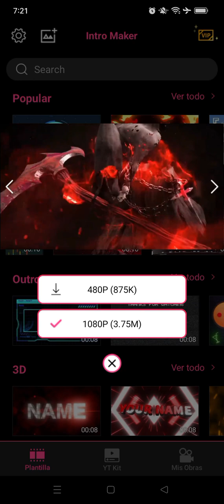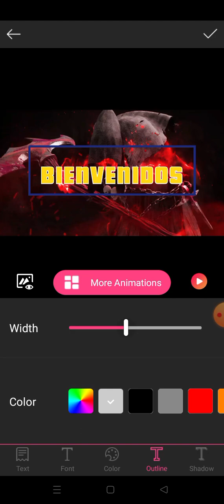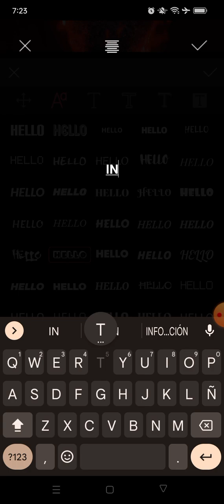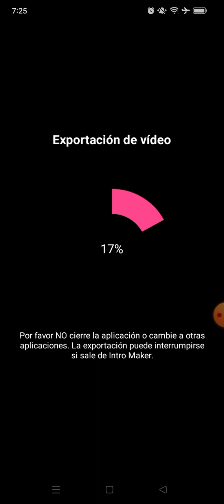CÓMO HACER INTROS BIEN MELAS- INTROS HOT, EASY INTROS